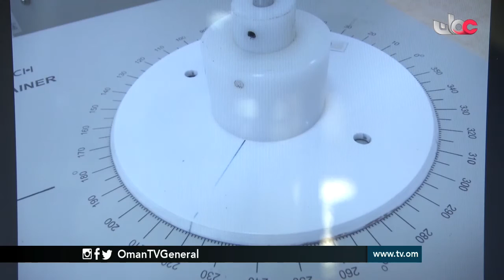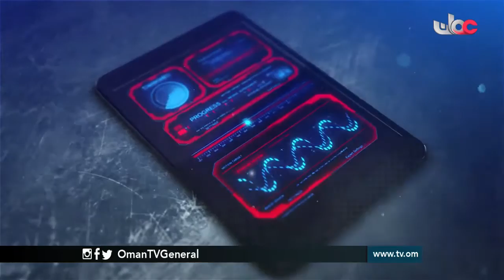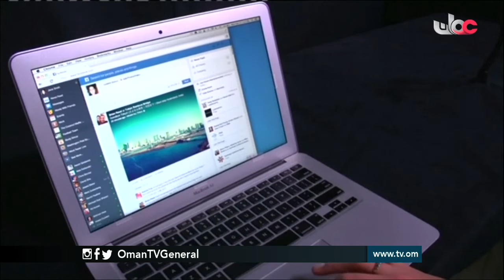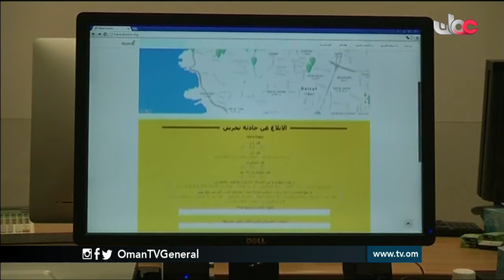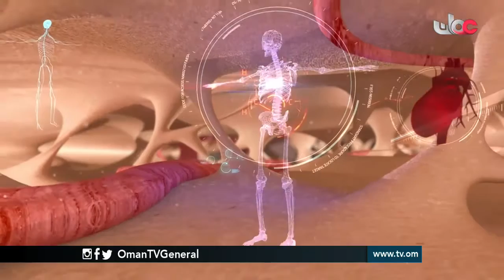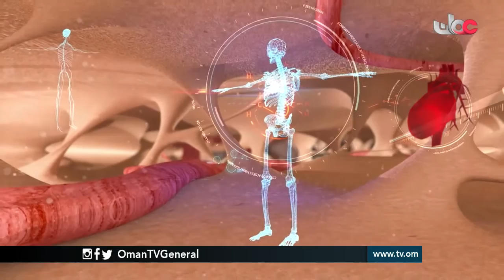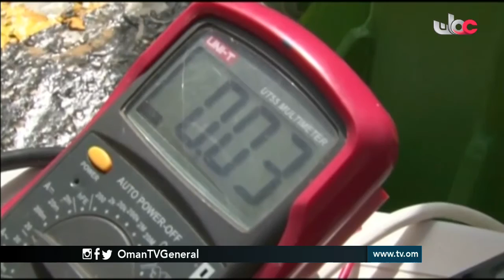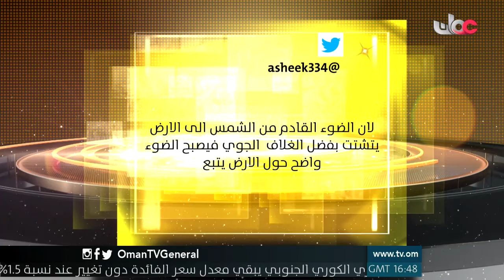المجهر | الجمعة 13 مايو 2016م